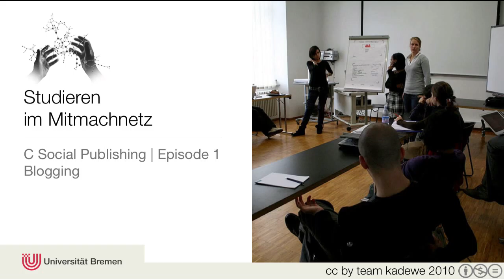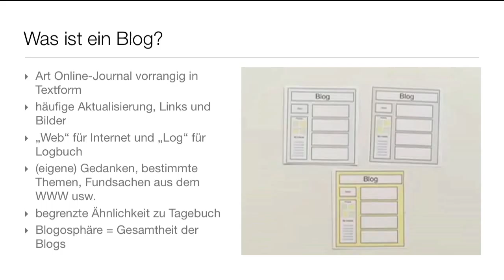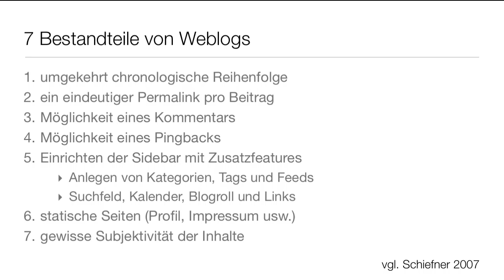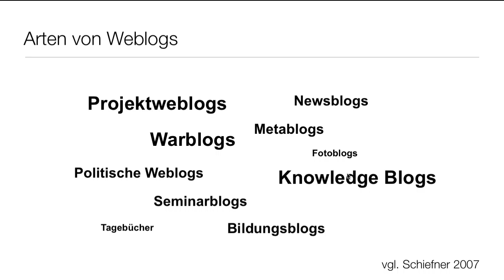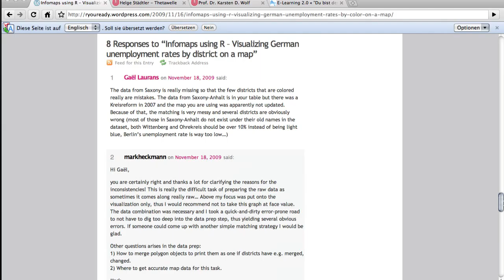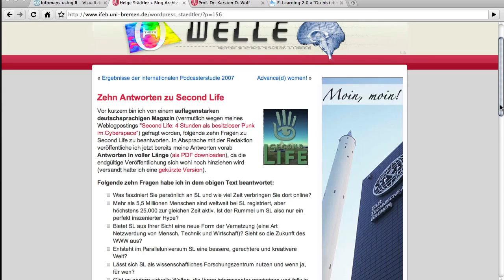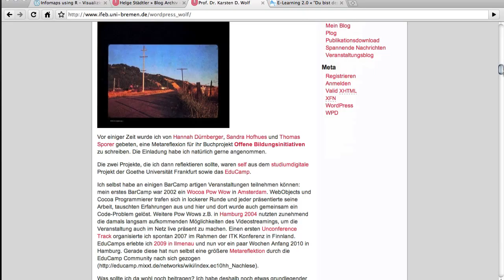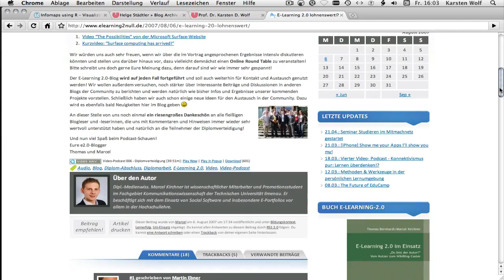EpisodeC-01a - Blogging (Teil 1)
Hier wird zunächst nochmal systematisch erklärt, was ein Blog ist / sein kann. Dann stelle ich ein paar Beispiele aus dem universitären Umfeld vor. (Hier bessere Version)